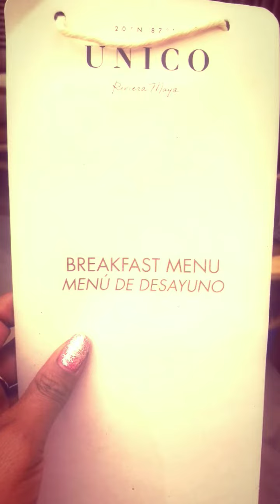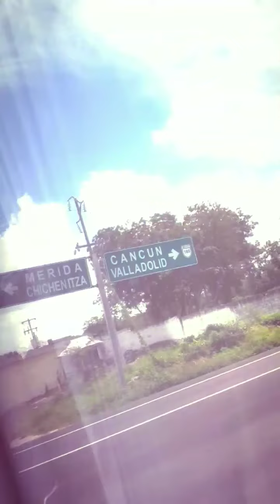Adventures to Chichen Itza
Join me in Cancun to RIVIERA Maya to Yucatan to see one of the 7 wonders of the modern world CHICHEN ITZA